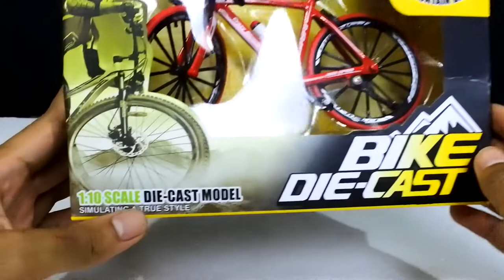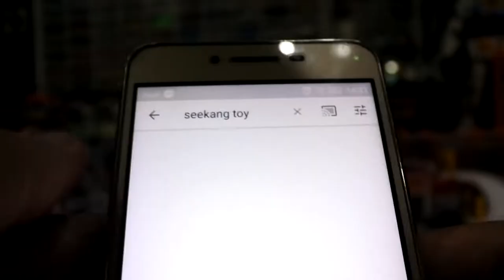แกะกล่อง model Bike จักยานเสือภูเขา 1:10 scale die-cast/Seekang Toy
แกะกล่อง model Bike จักยานเสือภูเขา 1:10 scale die-cast